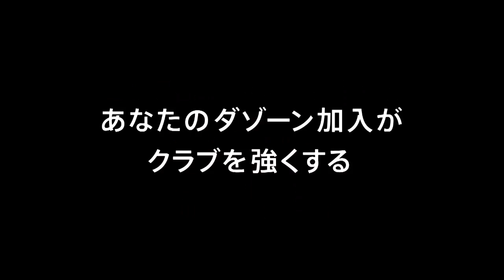【公式】ゴール動画：藤沼 拓夢（盛岡）67分 グルージャ盛岡vsザスパクサツ群馬 明治安田生命Ｊ３リーグ 第5節 2018/4/1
スルーパスに反応して最終ラインを抜け出した藤沼 拓夢（盛岡）が相手を背負いながら左足でのシュートを流し込む！明治安田Ｊ３のゴール動画を公開中！
2018年4月1日（日）に行われた明治安田生命Ｊ３リーグ 第5節 盛岡vs群馬のゴール動画です。